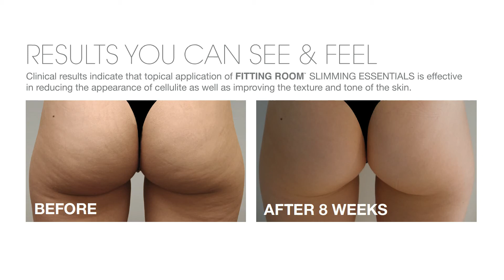FITTINGROOM Slimming Essentials mybody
Get the skinny on staying slim during the holidays and beyond with FITTING ROOM, mybody skincare's popular 3 step slimming solution. Featuring the best selection of cellulite fighters and anti-aging ingredients in ultra luxurious paraben-free formulas, each product works together to quickly and visibly firm, tone, tighten and brighten skin that has lost elasticity and resilience.